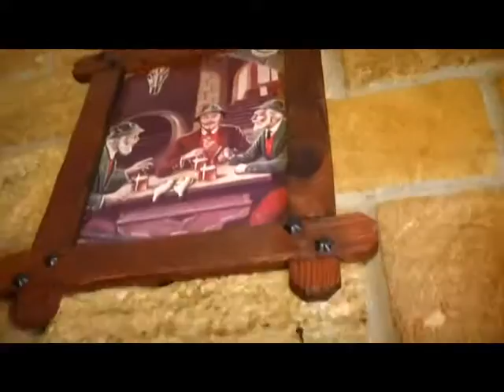Проскурівські Смаколики. Масляна (Південна Брама)